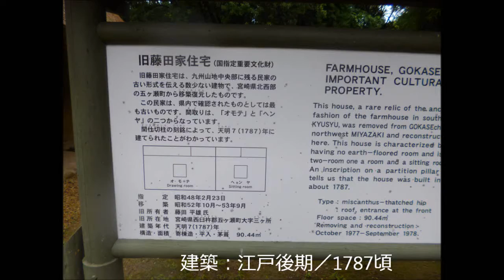旧藤田家住宅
古民家ｼﾘ-ｽﾞ　No32　　2016　No153
移築後、宮崎市にある農村の民家　　国の重要文化財